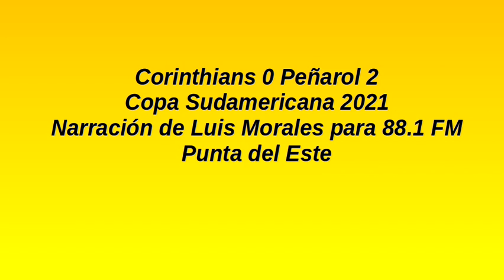Corinthians 0 Peñarol 2 - Sudamericana 2021 (por Luis Morales)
Los goles del partido, por Luis Morales para 88.1 FM Punta del Este.